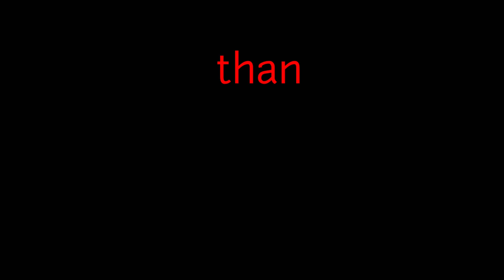blog#1 how to cook pork empanada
hello guys welcome po sa aking channel
ate vi's tv..
first blog ko po to so sana suportahan ninyo ako guys..salamat

how to cook pork empanada
pork empanada
masarap na pork empanada
empanada